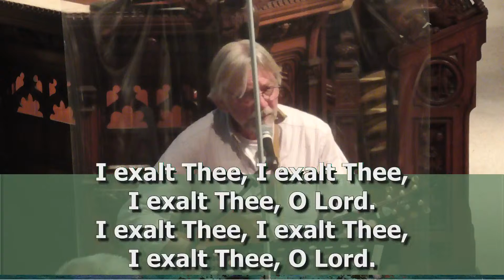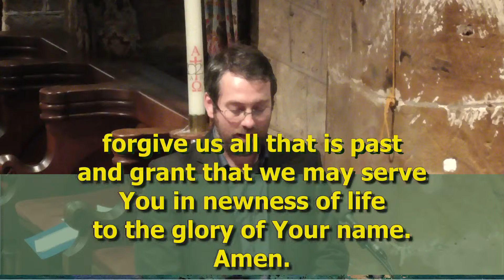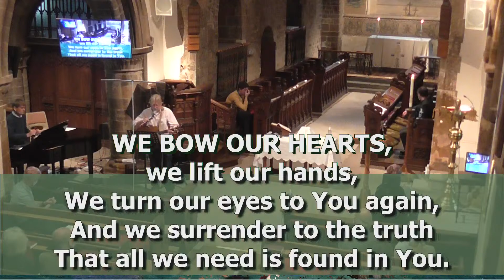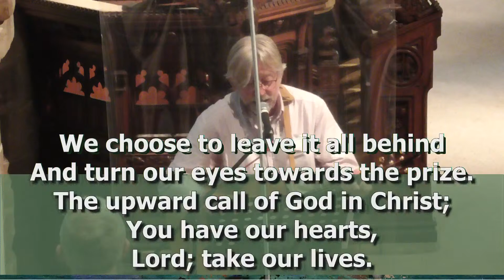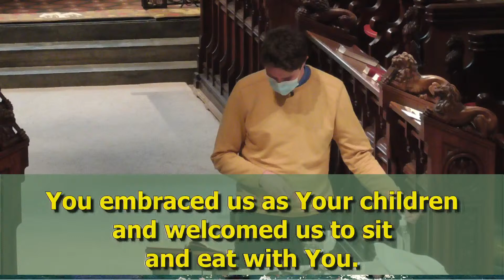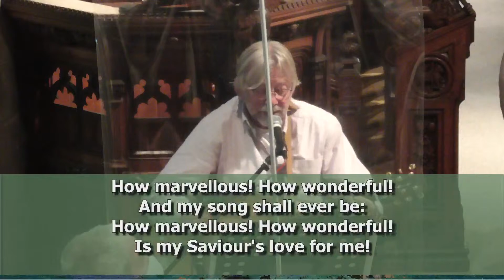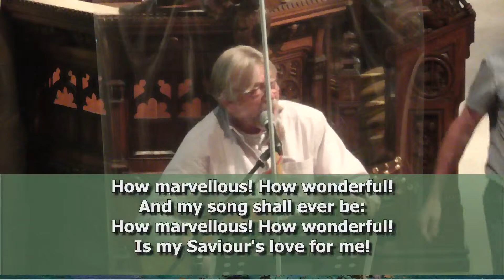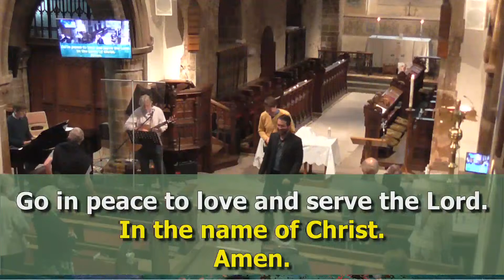Edited Canford LIVE 10:30 Morning Communion 15/05/22